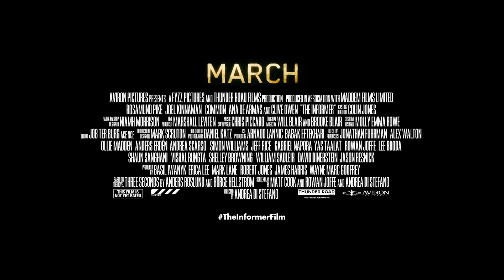March 2020 Movie Trailers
Welcome to Infodome.

We have compiled some of the top movies coming to a theatre near you during March 2020 - enjoy!